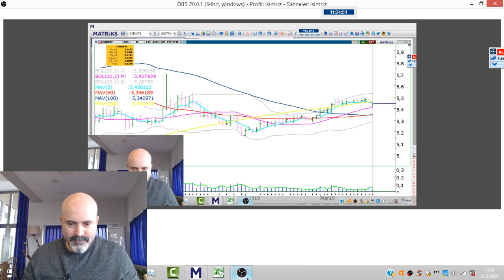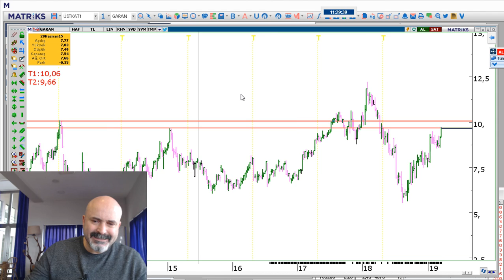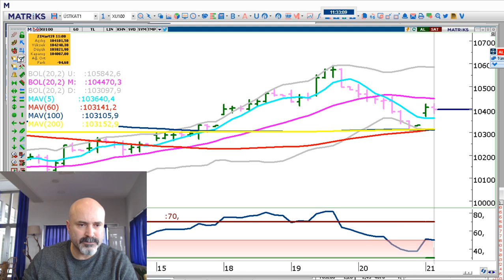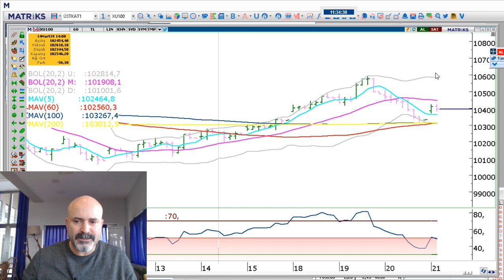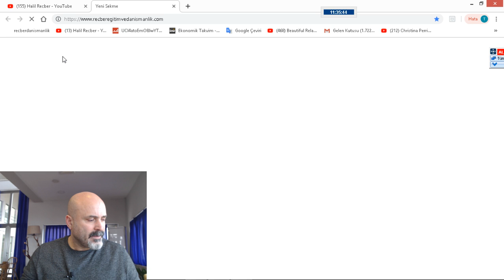BORSA,DOLAR ALTIN SEÇİMİ NASIL FİYATLAYABİLİR ? BORSA 100BİN ALTI DOLAR 5,500...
2019 TEKNİK ANALİZ EĞİTİMLERİMİZ
24 MART PAZAR İZMİR-14 NİSAN PAZAR ANTALYA